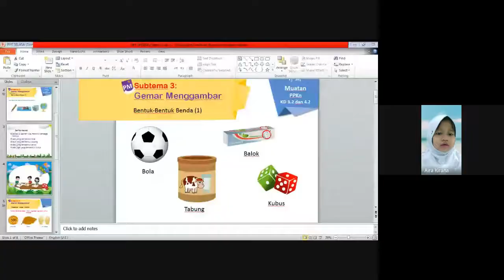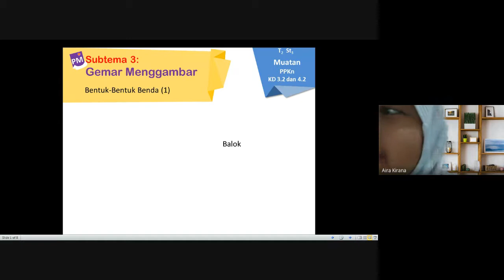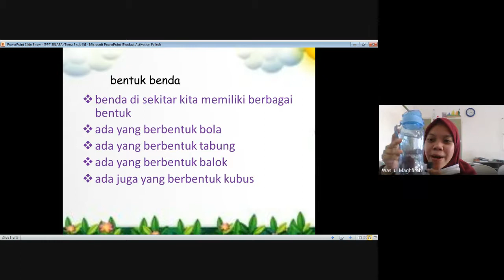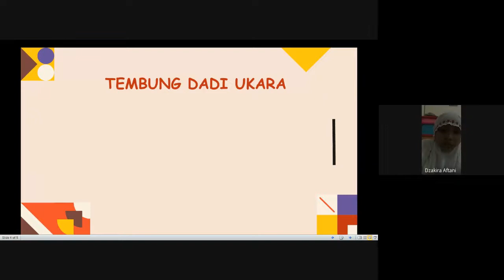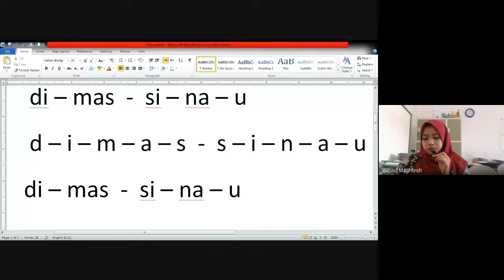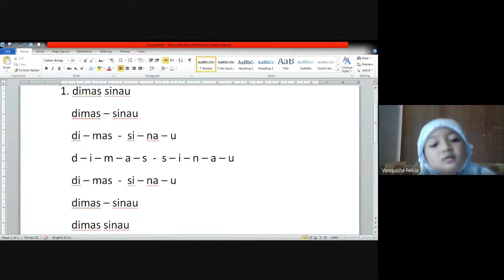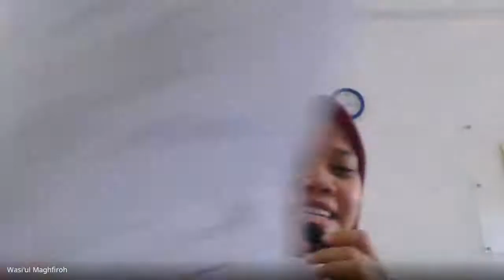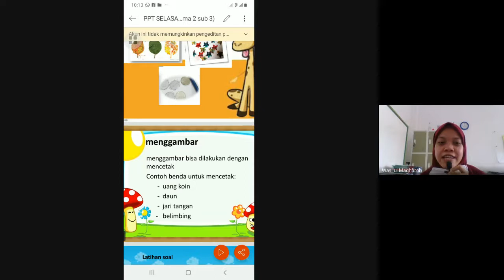Pembelajaran Tematik, B. Jawa